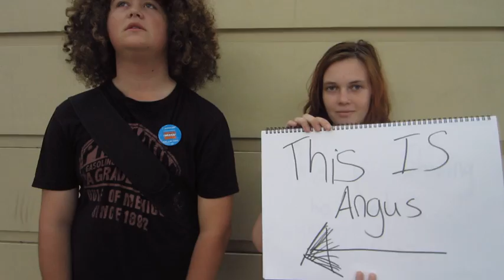World's greatest shave!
~filmed in Brisbane cityyy.
Staring Angus, who's shaving his beautiful 'fro for cancer research.
We raised more than $100 today, YE.